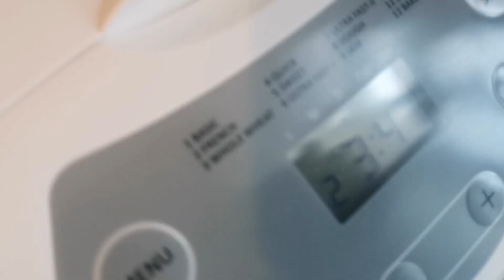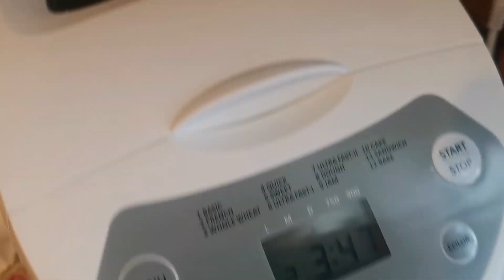МЕНЮ ❤️МНОГО ВКУСНОСТЕЙ. ВАРЕНИКИ. ПИРОГ СЛАДКИЙ. НЕДЕЛЬНЫЙ ВЛОГ. МИНИ СТОЛ НА ДР МУЖА😉